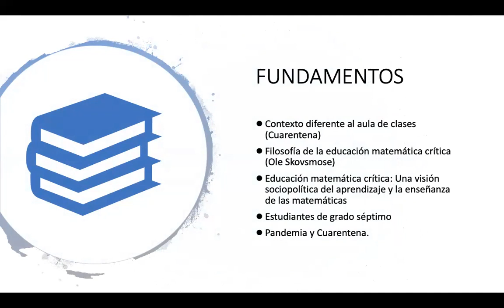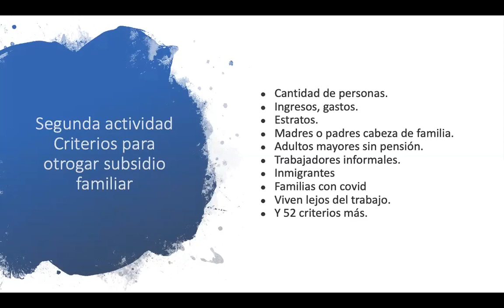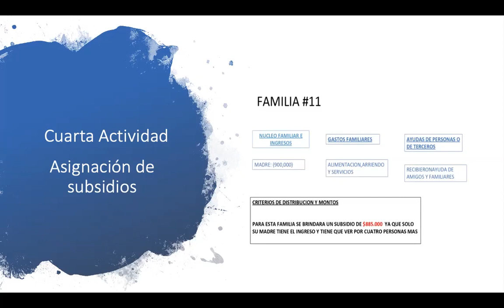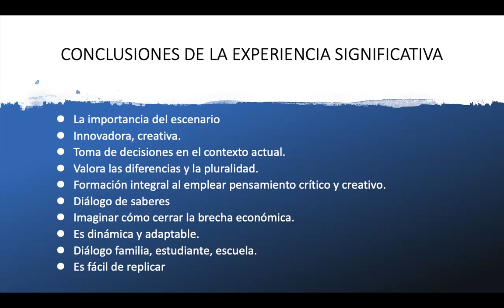Experiencia Colegio Andrés bello. Una microsociedad en cuarentena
Al margen del Foro Educativo Distrital 2020.
Puente Aranda creativa, reflexiva e innovadora. De la pandemia a la transformación pedagógica.